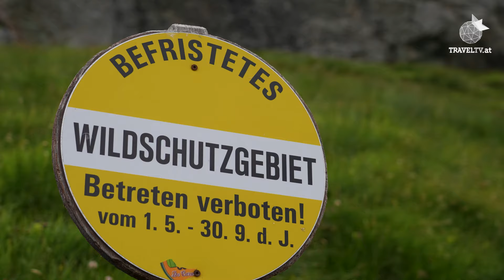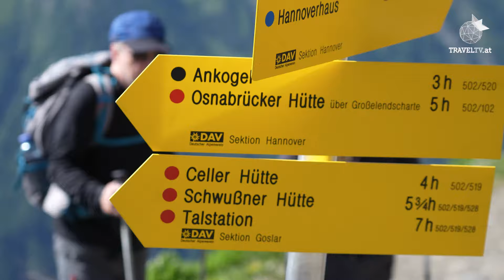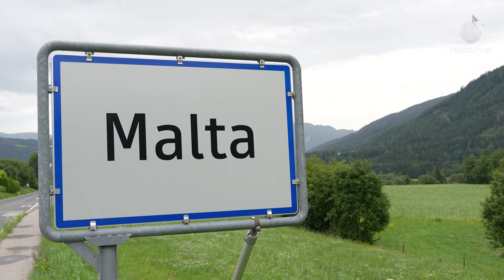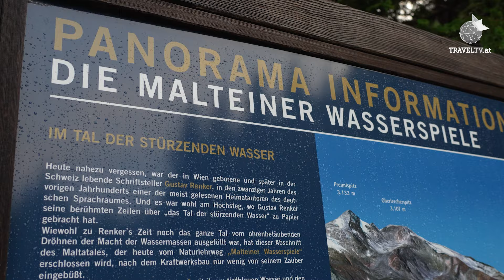Kärnten: Wander-Tipps im Nationalpark Hohe Tauern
Vom „Kaiser der österreichischen Alpen”, dem Großglockner, zu zwei wunderschönen Wanderungen ins Nationalpark-Dorf Mallnitz und schließlich zu den faszinierenden Wasserfällen im Maltatal - Feine Ausflugstipps im Kärntner Teil des Nationalparks Hohe Tauern -  für Aktivurlauber und solche, die es (wieder) werden wollen.

Der Nationalpark Hohe Tauern ist der größte Nationalpark Österreichs und der Alpen und erstreckt sich vom Brenner in Tirol über den Großglockner in Kärnten und Salzburg bis in den Raum Bad Gastein - 100 Kilometer zwischen West und Ost und mehr als 40 Kilometer von Nord nach Süd: Das ist eindeutig zu groß für einen Wanderurlaub. Ich habe mir einige der schönsten Ausflugsziele  auf der Kärntner Seite des Naturschutzgebiets heraus gepickt, die für Einsteiger ebenso geeignet sind wie für passionierte Bergfexe. Plus: Zwei feine Hotels und spannende Tipps für Familien.